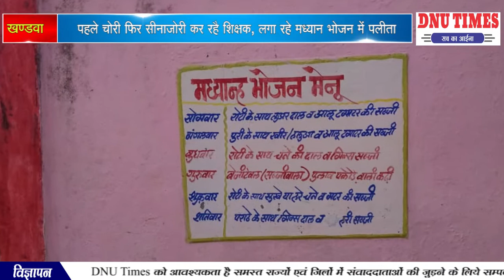खण्डवा पहले चोरी फिर सीनाजोरी कर रहै शिक्षक, लगा रहे मध्यान भोजन में पलीता